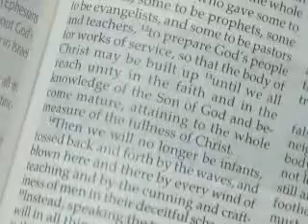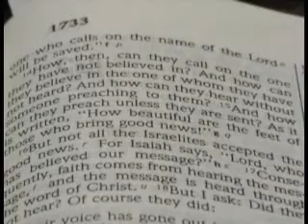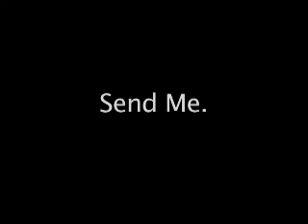Send Me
A video about how various people have experienced a call into full-time Lutheran ministry and their life in ministry.